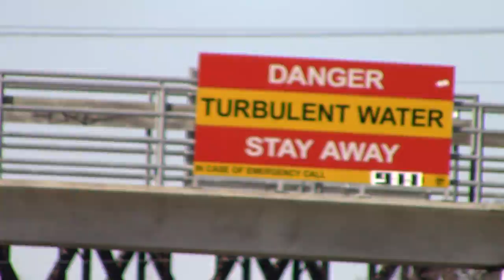River in Trenton and camera testing.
Testing camera with fast flowing water in Trenton Ontario